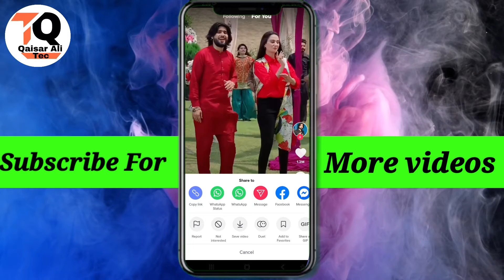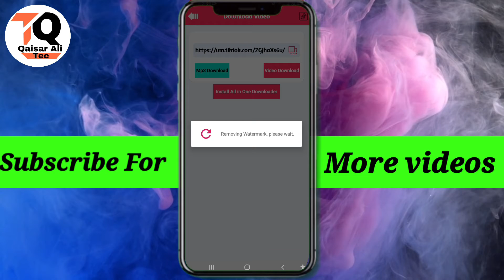How to Download Tiktok Video Without Watermark ! Tiktok Video No Watermark ! Urdu